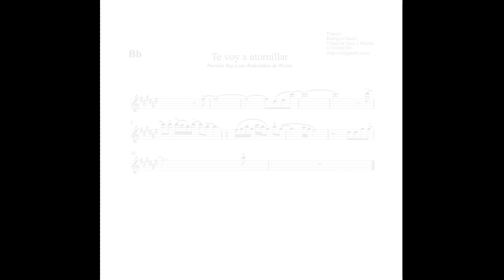Patricio Rey y sus Redonditos de Ricota - Te Voy a Atornillar (sax cover)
Siguiendo con esta tiradita de videos! Cuando me ponga un poco más al día acepto sugerencias!!
Partitura al final del video.